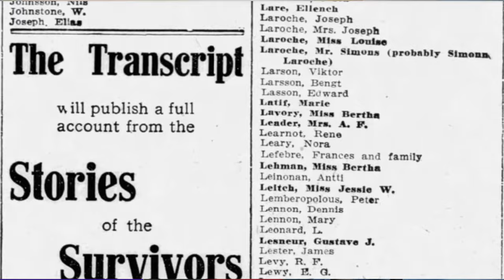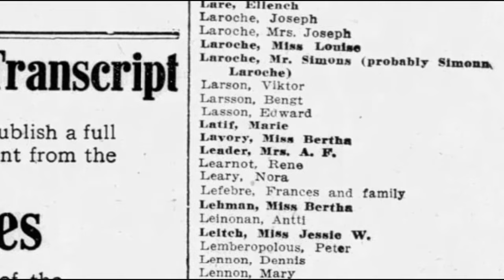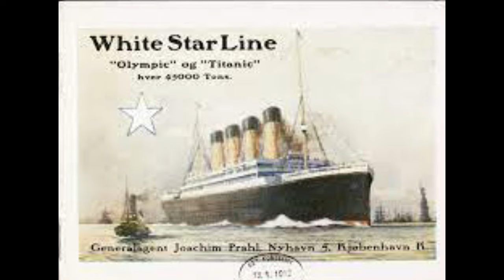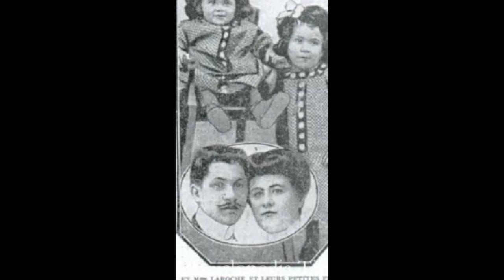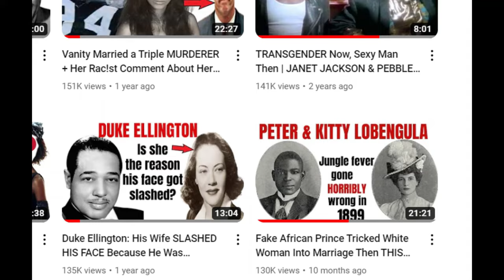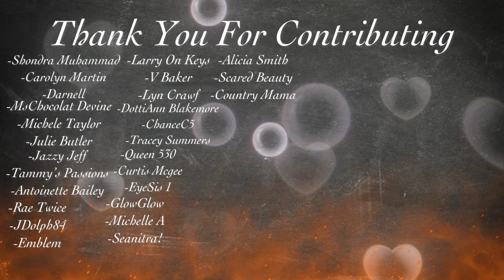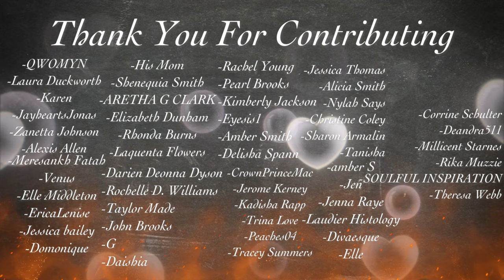Titanic's Only "Black" Family Wasn't REALLY Black | LaRoche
To listen to your favorite old school jams, follow my radio show on Stationhead:

Once Olivier Mendez discovered the Joseph LaRoche had been a passenger on the Titanic, the story was spread and then it became the story of a black family that had been on board the Titanic.  That just was not the case. Regardless, Joseph LaRoche - the French & Haitian man of the family went down with the ship.  His body was never recovered. So he was never buried, but half of his ancestry was.
When I said that his wife LITERALLY buried his blackness, that’s what I meant. LITERALLY. As in, Mrs. LaRoche took every photo of Joseph along with every ID card or paper that referred to him as black, Haitian, or African, and she put them in a chest and buried them in her backyard. But, maybe she had a good reason. Decide for yourself.
Enjoy this Hot Mess History scandal from Ti.